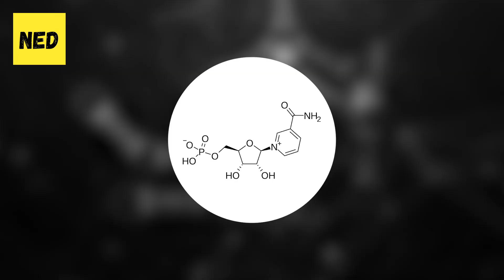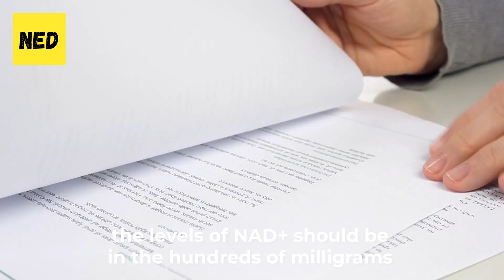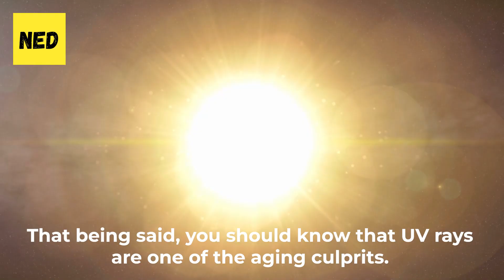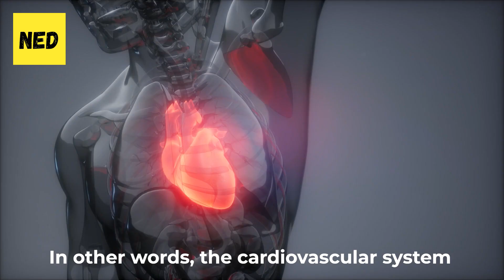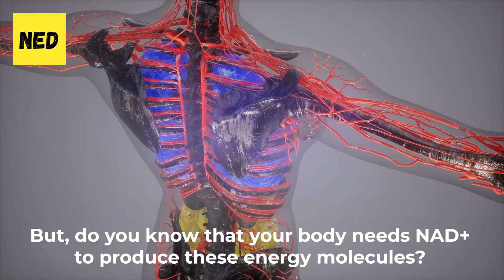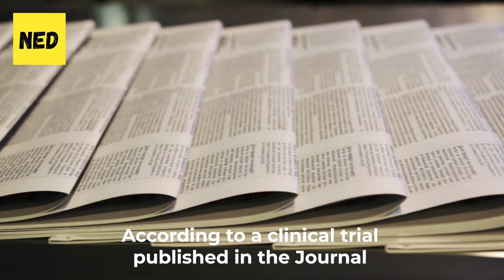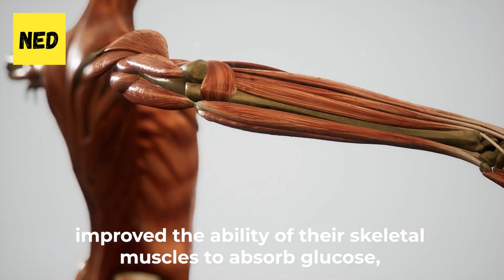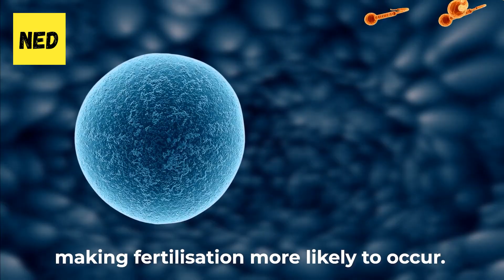What Are the Benefits of NMN and Does NMN Raise Blood Sugar?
What Are the Benefits of NMN and What Are Best NMN Supplements?

David Sinclair and Tony Robbins have both talked a lot about NMN supplement Benefits. Some state that this is the next big thing for stopping aging and reaching longevity but we must do the nmn supplements reviews. NMN also known as Nicotinamide mononucleotide supplements can confuse as not many know what is NMN supplements. Probably not many are aware of the health benefits of NMN supplements. That's why Natural Education has prepared a new video about the NMN supplements benefits and what happens if you take an NMN supplement every day! We may not show the NMN supplements review, but we certainly also showcase some of the NMN supplement side effects.

⏰ Time stamps:⏰
What are NMN supplements  - 00:00
NMN supplement benefit 1 - 02:04
NMN supplement benefit 2 - 03:18
NMN supplement benefit 3 - 04:40
NMN supplement benefit 4 - 05:36
NMN supplement benefit 5 - 06:46
What are the side effects of NMN supplements - 07:31

Summary:
Aging is something we are not looking forward to. But wouldn’t we all love to turn the body clock back a few notches and stay younger for longer? It seems that there might be a way, or at least a possibility to slow it down, thanks to a growing number of supplements that boost levels of NMN in the body in order to increase the supply of NAD+. Nicotinamide Mononucleotide, popularly known as NMN, has been scientifically proven to have the potential to reverse aging. That's why in this video we will try to discover the benefits of NMN supplements and why you should really consider this health supplement. One of its potential benefits is that NMN supplements Reduce aging signs and promote longevity. As we previously stated, NMN plays a crucial role in the production of NAD+, which is required for life and cellular functions. The NAD+ in turn activates sirtuins, which are known as the guardians of our lifespan. So, by supplementing with the precursor, you can stop the rapid aging of your cells and improve longevity. Another benefit of the NMN supplement is that it improves muscular endurance and strength. Muscles require a constant supply of the precursor, NMN, to stay in good shape. This health supplement allows your body to generate more energy to your cells. These are just a couple of amazing benefits of NMN supplements. That's why I suggest viewing them all to understand Why taking NMN supplements will change your life! Happy learning!

Also, although they don’t actually pay me, DoNotAge.org has sent me free products by way of sponsorship, but all opinions are my own. All the information from my videos are from my personal experience and also from my personal research on the web. Please try them at your own choice. I'm not a doctor so make sure to check with your doctor before changing anything in your diet or normal routine.

🎥Checkout My Other Suggested Videos🎥